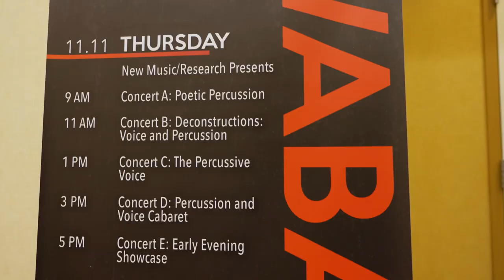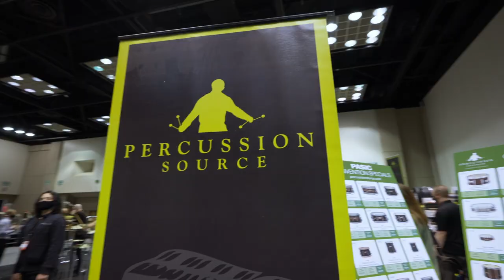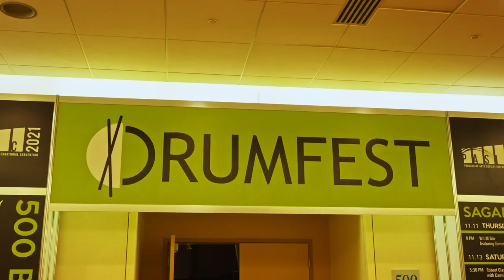PASIC 2021 TOTAL RECAP VIDEO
Full recap of all 3 days at PASIC 2021 in Indianapolis Indiana with Humes and Berg.